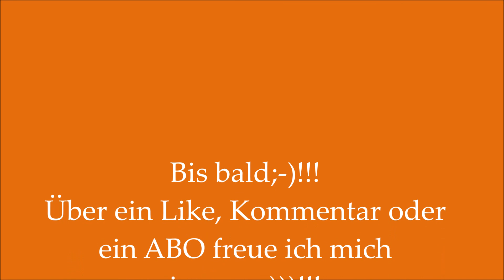Junkjournal mit ACTION Paperset/ Weihnachten /Embelishments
Ihr Lieben,
heute gibt es noch einen kleinen Nachtrag zu dem kleinen Junkjournal mit dem ACTION
Paperset! Ich habe noch ein paar Embelishments gemacht !
Ich war selber überrascht, wie wenig man braucht, um so ein Journal zu machen und das
wollte ich gerne zeigen, für die, die mit den Junkjournals erst starten.
LG. Petra (alias pia kupferkunst)

Werbung in eigener Sache:
Schaut gerne mal bei meinem ETSY SHOP vorbei:

Ausrüstung:
**Kamera/Iphone 11
** Microphone für Overvoice:
** Micro für Overvoice
** Halterung für Handy an Regal
** Halterung Monkeystick
 Aufbewahrung:
**Single Hüllen
Materialien:
Graspapier Ettiketten
Linoldruckplatten: